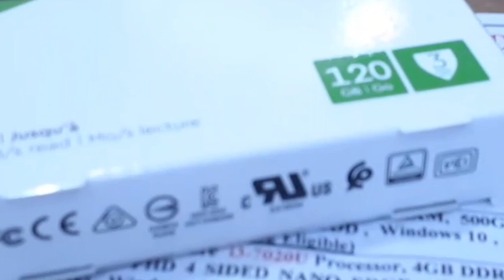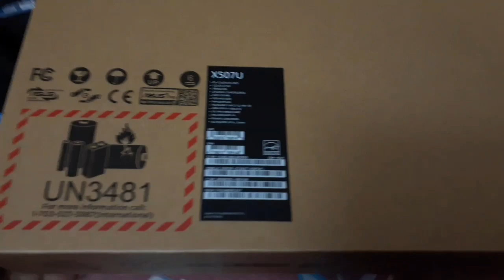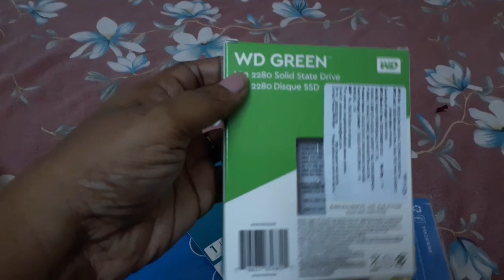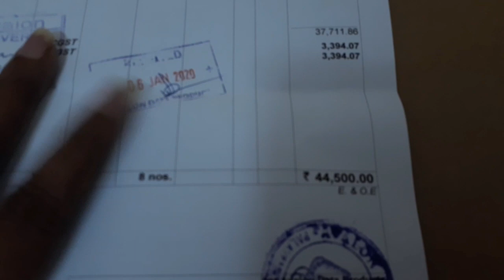Best Laptop For Youtubers || Budget Laptop || Tamil Youtuber Viji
Hi friends, this is a shopping day vlog..Hope u enjoy watching...

I Bought a New Laptop..❤❤

enjoy watching: "இப்படி சாம்பார் செஞ்சா உங்க வீடே மணக்கும் சுவை ருசிக்கும் /Sambar Recipe in Tamil"